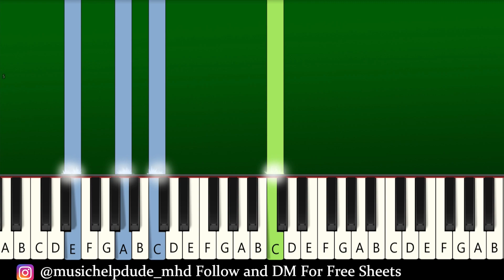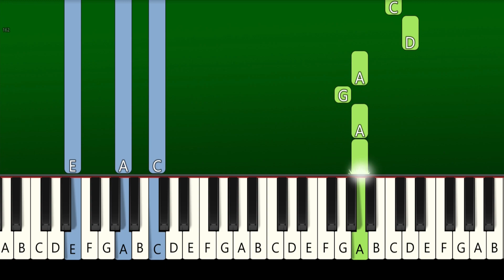HUS - Banana Shake (Piano Tutorial) TikTok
How To Play "HUS - Banana Shake" (Piano Tutorial With Sheets | Piano Medium | Piano Advanced | Piano Instrumental | Piano Karaoke) TikTok